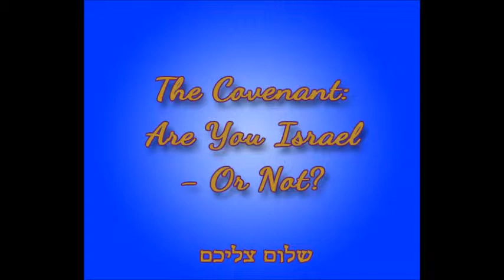The Covenant: Are You Israel Or Not?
What "Replacement Theology" - is saying is, that we are not all in one covenant. It is also saying that there are different rules for those under that one covenant. There is only one tree to be grafted into and it will only produce one kind of olives.